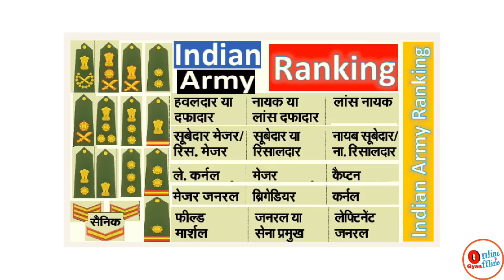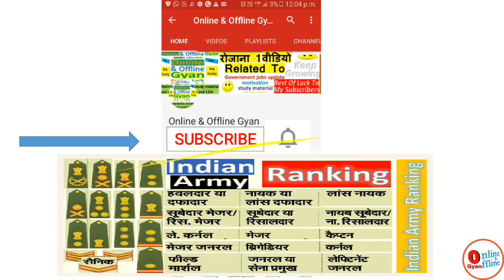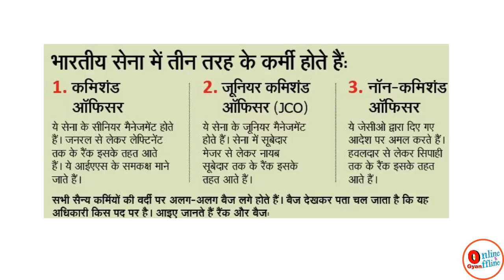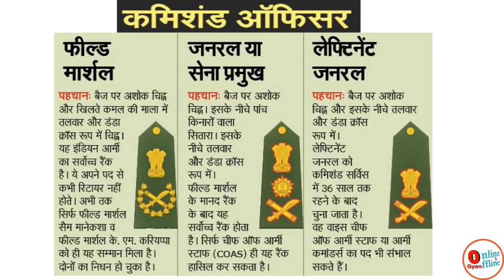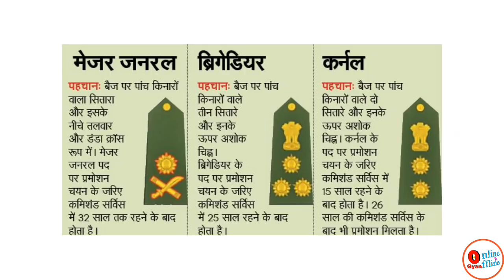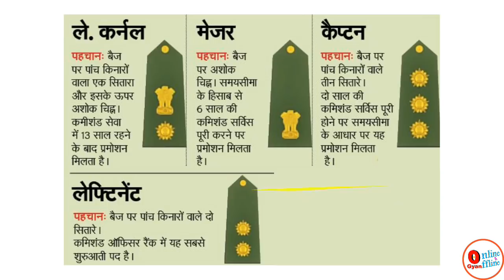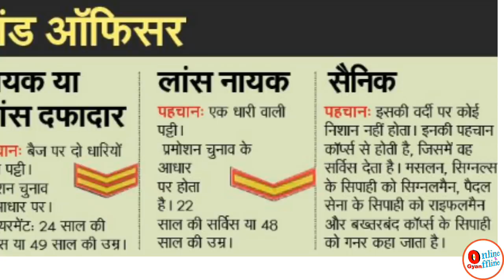Ranks & Badges In Indian Army | Army Ranks In India | 2018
Indian Army Ranks. In Full Details.